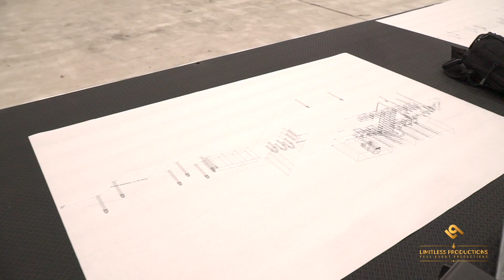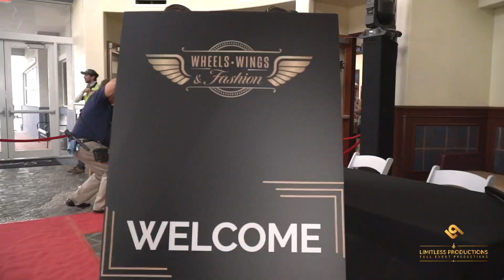Wheels, Wings & Fashion Charity Event - 2024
Join us on May 11th for South Florida’s premier charity gala of the year in support of the Victorias Voice Foundation. The festivities kick off at 5 PM with an exclusive VIP gathering until 7 o’clock, offering privileged guests access to the event, exquisite cuisine from top local restaurants, an open bar, captivating live performances by the renowned NYC Broadway Rock of Ages Band, a dazzling fashion show, a private live auction, and more!

From 7 PM to 10 PM, the doors will open to all attendees, including both VIP and GA ticket holders. This segment promises a luxurious experience with passed hors d’oeuvres, an open bar, and continuous live entertainment. Don’t miss this unparalleled evening of elegance and philanthropy!